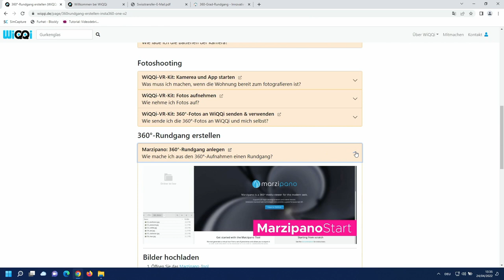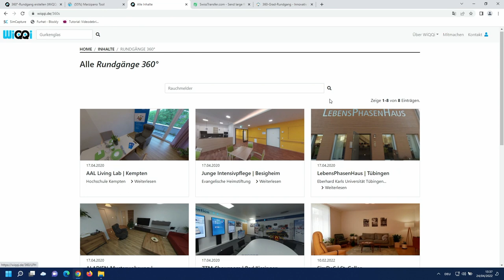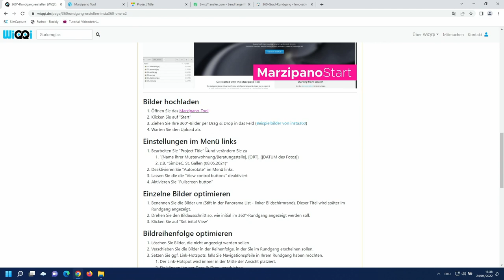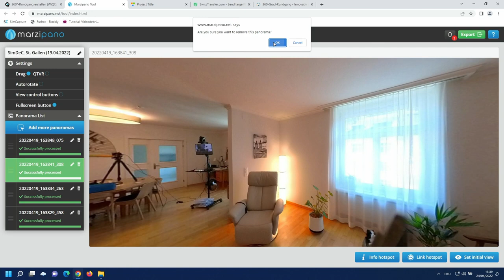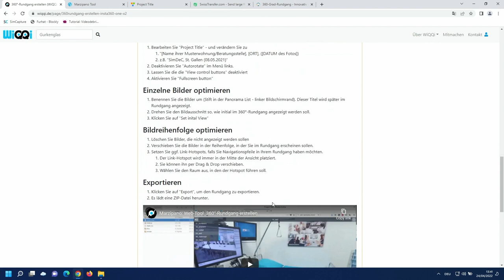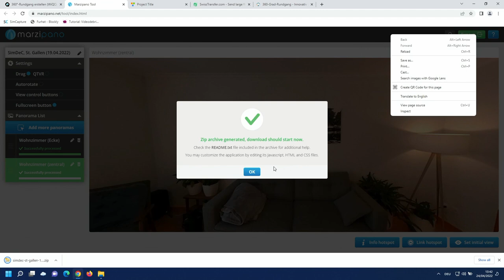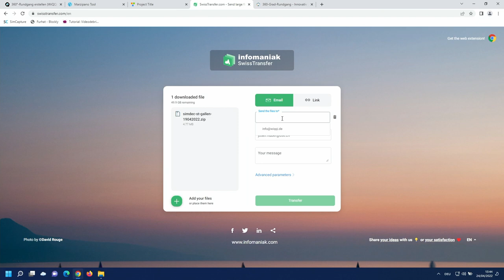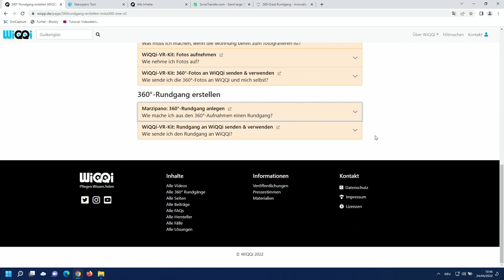360°-Aktion: Wie aufwändig ist es, einen 360°-Rundgang mit Marzipano zu erstellen?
Tutorial Teil 2: Rundgang mit Marzipano erstellen

0:00 - Einführung
0:30 - Fotos vom Filehoster herunterladen
1:06 - Marzipano starten und Bilder hochladen
1:47 - Projektziel: Musterwohnungen virtuell zugänglich machen
2:32 - Rundgang einrichten
3:46 - Bilder auswählen, umbenennen und optimieren
5:17 - Bildreihenfolge anpassen
6:06 - Link-Hotspots einfügen
7:18 - Rundgang exportieren
7:40 - lokal kein Fehler: Schwarzer Bildschirm
8:30 - Rundgang an WiQQi und ggf. Webseiten-Administrator versenden
9:49 - Option: Verlinkung mit der WiQQi-Datenbank

WiQQi versendet, ohne dafür Kosten zu berechnen eine 360°-Kamera an Einrichtungen der Pflege- und Technikberatung. Ziel ist es die Orte der Beratung, Ausstellungen und Musterwohnungen auch im virtuellen Raum zugänglich zu machen.

Wir nutzen diese 360°-Rundgänge zur Vor- und Nachbereitung von Beratungen sowie Fortbildungen.